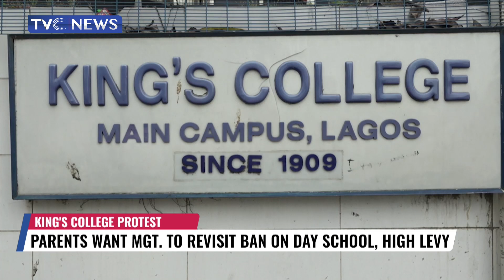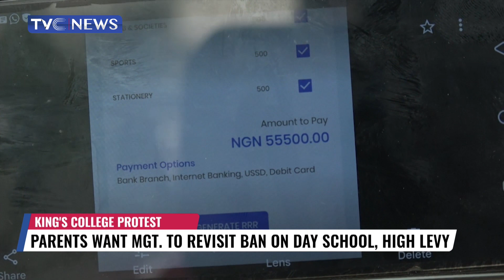WATCH: Parents Protest King's College High Levy, Seek Return of Day School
Concerned parents of King's College, Lagos have staged a peaceful protest on the school premises, over the management’s decision to convert day students to the boarding school.

The parents, who want their wards to remain day students, also called on the school management to reduce the amount paid for the development levy.